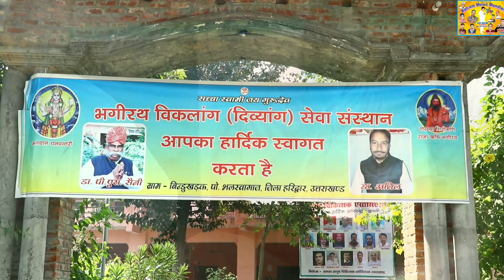डॉक्टर हमदर्द विकलांगोंकामसीहा डॉ पहल सिंह जी ||धन्य ग्राम बिंडू खड़क जहां जनम आपने पाया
||अदरंग पोलियो लकवा को ठीक करने वाला मसीहा डॉ पहल सिंह जी ||धन्य ग्राम बिंडू खड़क जहां जनम आपने पाया

सिंगर कवि बलराम मुुंडलाना सुभाष चंद्र कुआं खेड़ा

एडिटर एंड writer kavi Balram Mundlana 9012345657

भागीरथदिव्यांग सेवा समिति